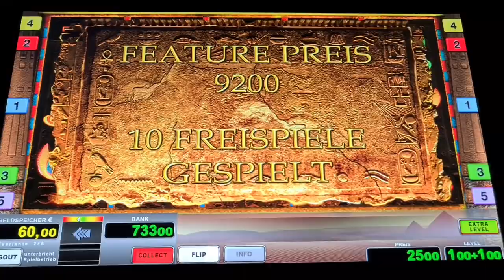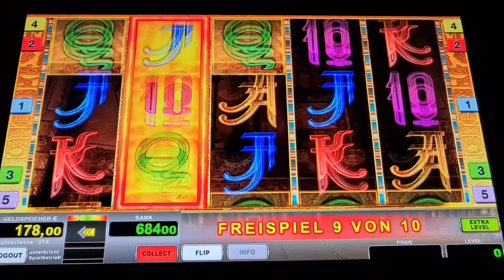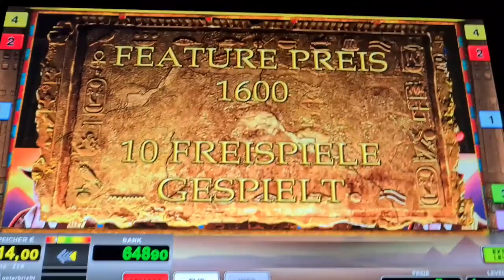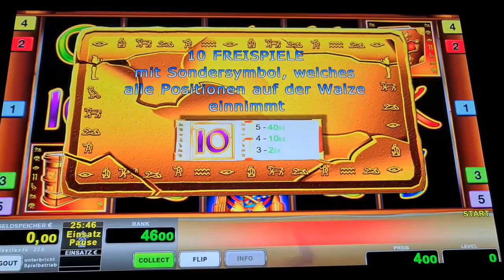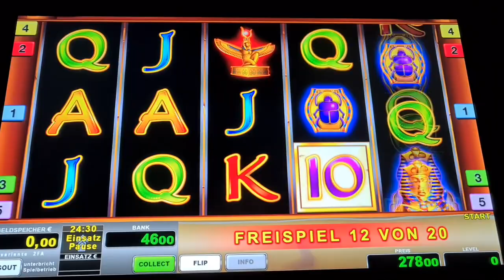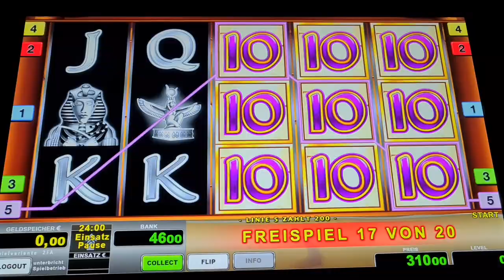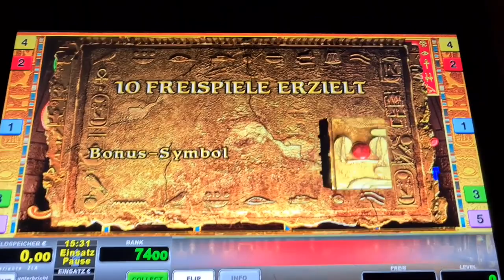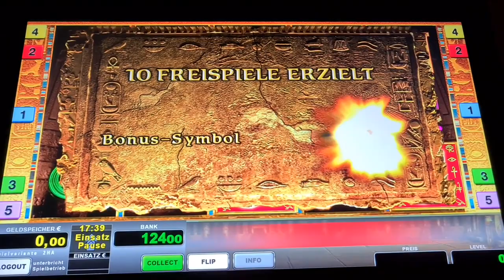Book of Ra Fixed🔥 2€ Freispiele mit Verlängerung🔥 Novoline Spielothek Geht ab🔥